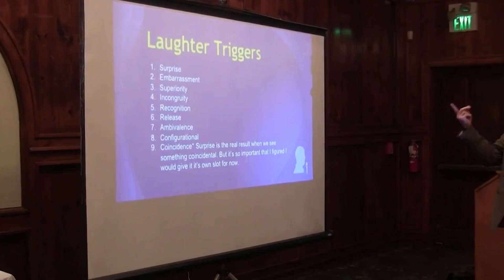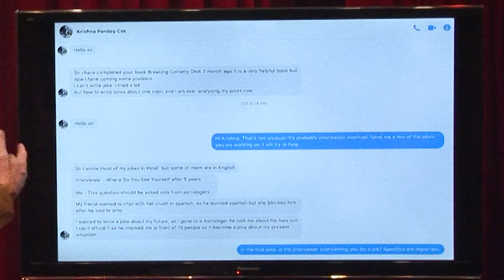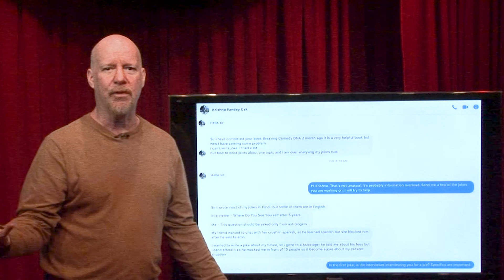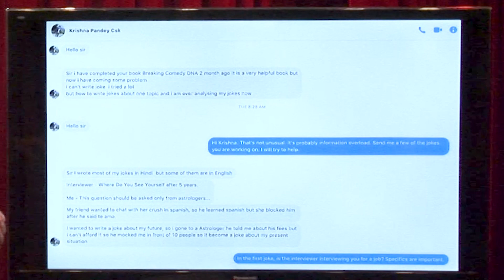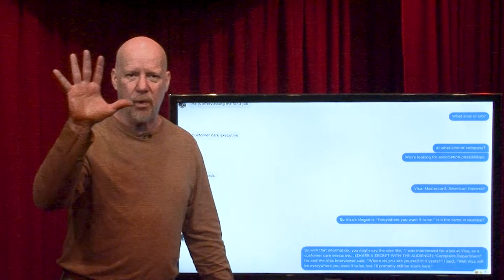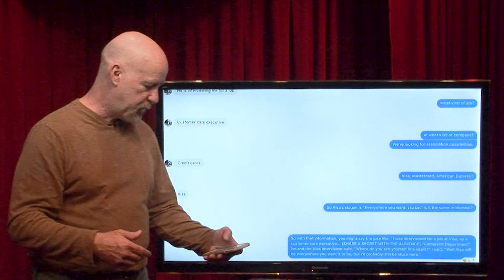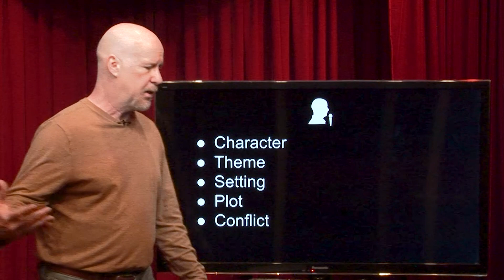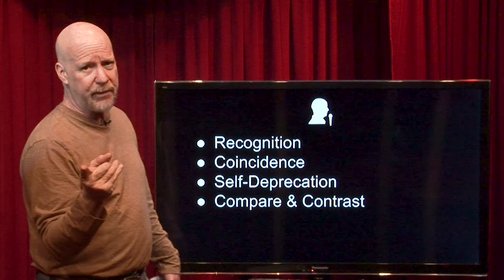How to Fix a Joke (in Real Time)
Comedians throw away way too many joke ideas.
Jerry Corley, Aka the "Joke Doctor" helps a new comedian in Mumbai fix a joke that he was trying to write.
98 percent of the time if you think an idea is funny, it is. It just needs to be presented to the audience so that they can "see" the funny in the joke.
In this video watch Jerry demonstrate how to apply structure to a joke idea or premise to trigger the laugh in the joke.

Don't forget to get the book "Breaking Comedy's D.N.A." where Jerry breaks into the secrets behind what makes the human brain trigger the body's laughter mechanism and how to write the jokes to make that happen.